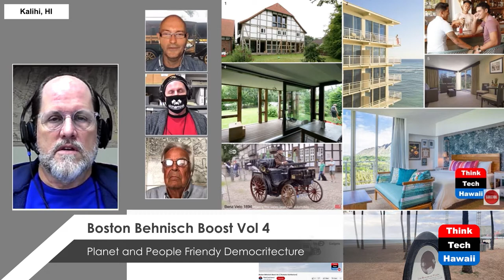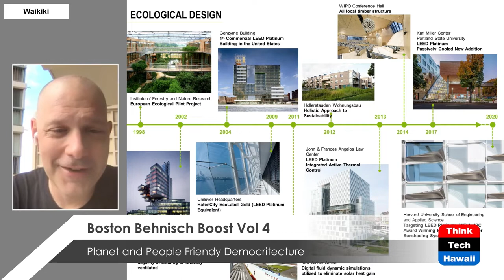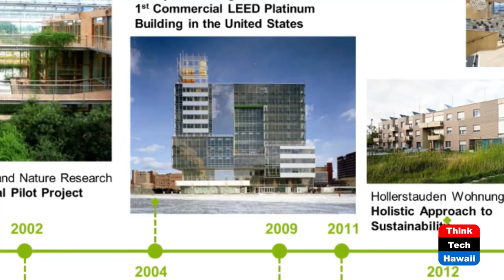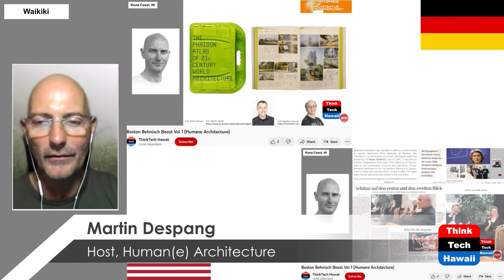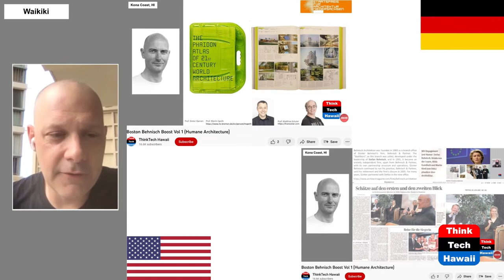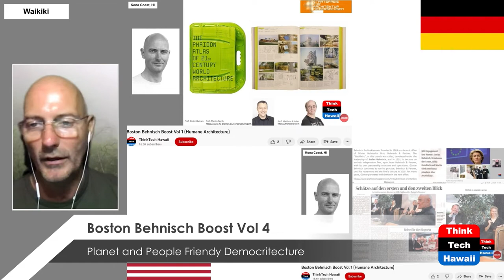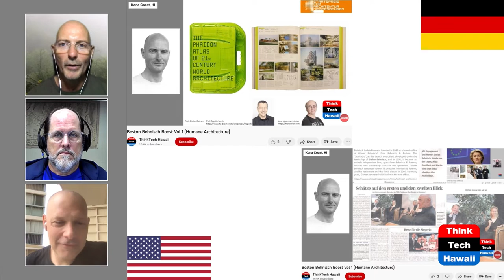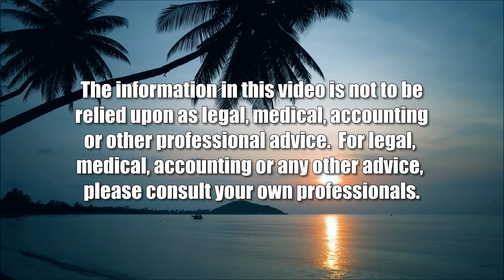Boston Behnisch Boost Vol 4 (Humane Architecture)